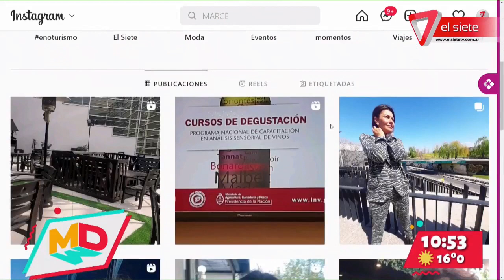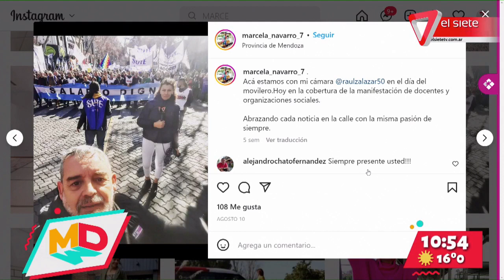ENTREVISTAS CON SABOR | Marcela Navarro en la cocina de MDM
A puro mate y risas nos visita Marcela Navarro, periodista de canal 7. Junto a Dani, te traen una receta súper simple, riquísima y económica: TORTILLA DE VEGETALES.